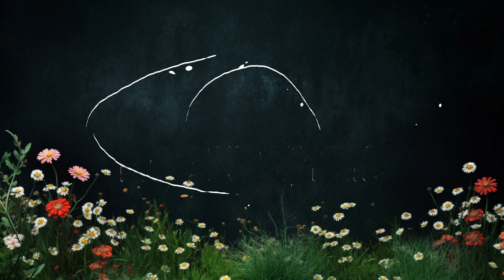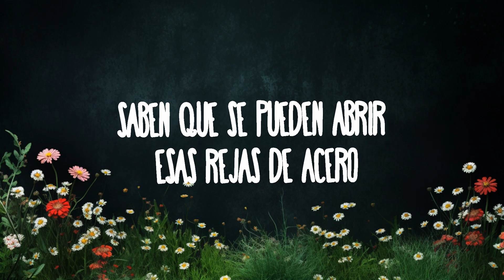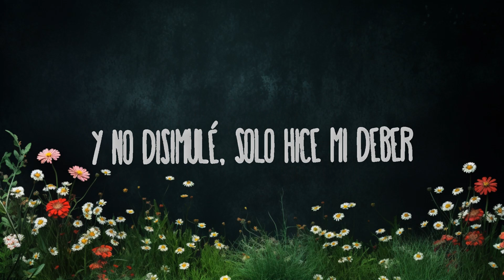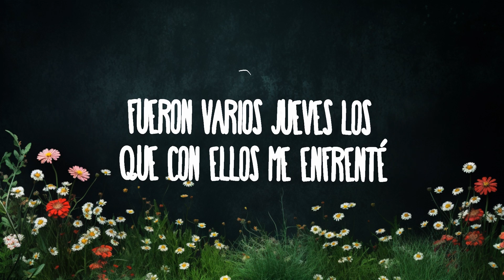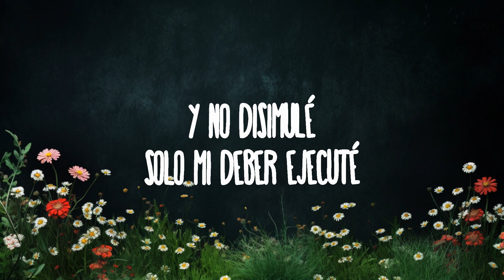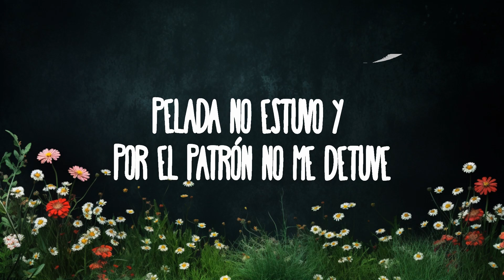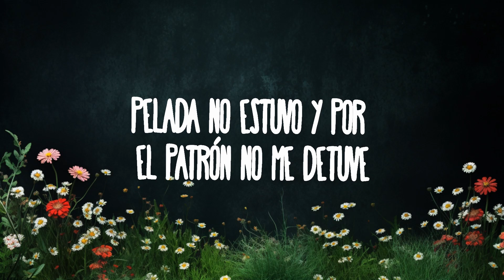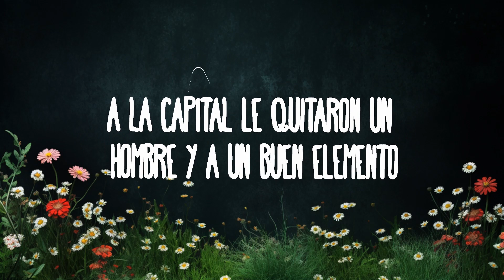LA PEOPLE II - Peso Pluma, Tito Double P, Joel De La P | Top Best Songs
LA PEOPLE II - Peso Pluma, Tito Double P, Joel De La P

(Letra):
[Verso 1: Peso Pluma & Joel De La P]
Con la people ya no se me ve, ¿y cómo ven?
Pues todo bien
Los radios siguen tronando al cien, los plebes también
Soy "El 19"
Pa' no soltar los aparatos hubo razones y un buen respaldo
Por ahí me vieron y fue echando vergazos, rifle en el hombro
Piernera, la Dior, Under Armour

[Coro: Tito Double P]
Fueron los verdes, fueron blancos, fueron azules
Y con todos pude, les puse un recule
Pelada no estuvo y por el patrón no me detuve
Y no disimulé, solo hice mi deber

[Interludio: Tito Double P]
Pura Doble P, primo
Jálate, Joel
Ay, mamá

[Verso 2: Tito Double P & Peso Pluma]
Al hijo del jefe salimos para defender, hay que proceder en la Defender
Fueron varios jueves los que con ellos me enfrenté
En dos les peleé y en tres me pelé
A la capital le quitaron un hombre y a un buen elemento
Ni modo, así es esto, recuerden y atentos
Saben que se pueden abrir esas rejas de acero
27 y Piyi, cuiden el terreno, la familia y a los viejos

[Coro: Joel De La P]
Y fueron los blancos, fueron verdes, fueron azules
Y con todos pude, en varios recules
Y no disimulé, solo mi deber ejecuté